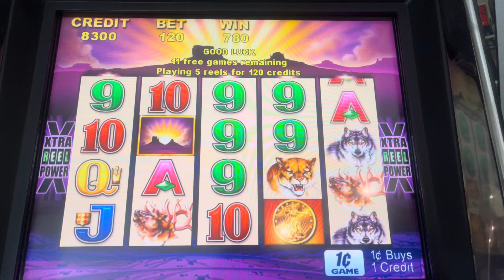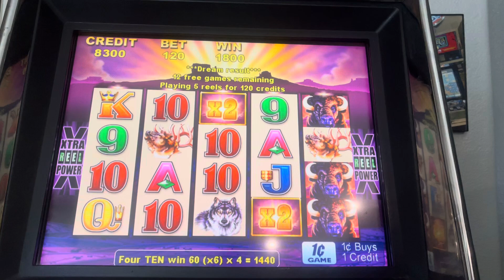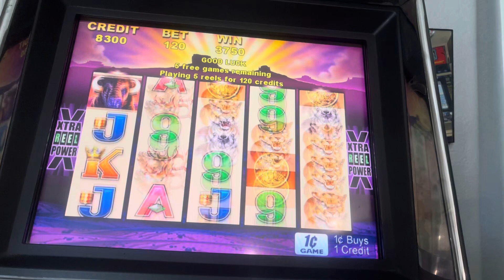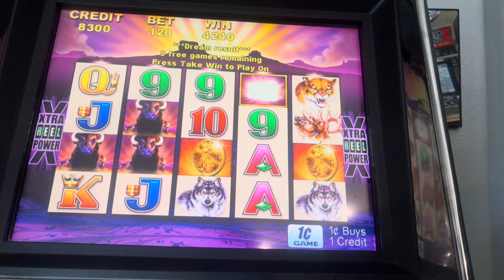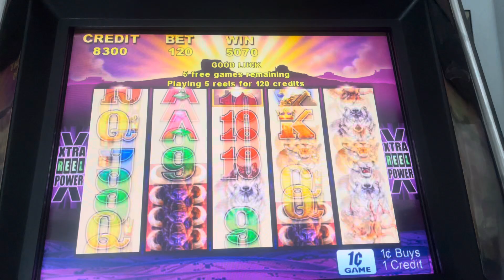Buffaloooooo at Woodys Casino